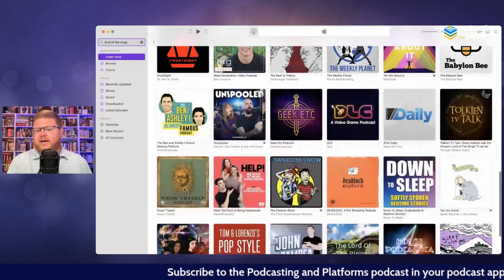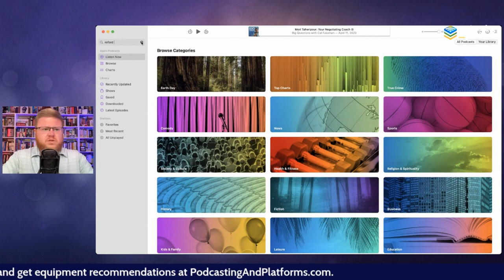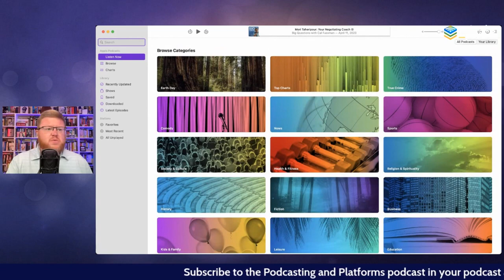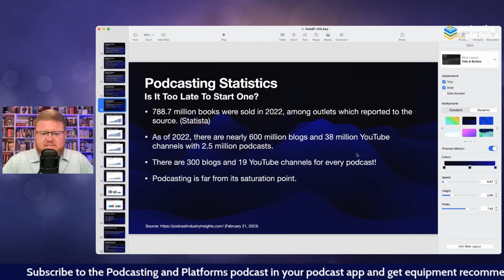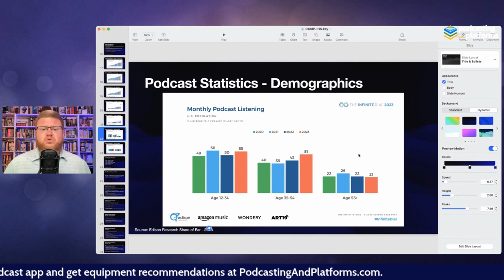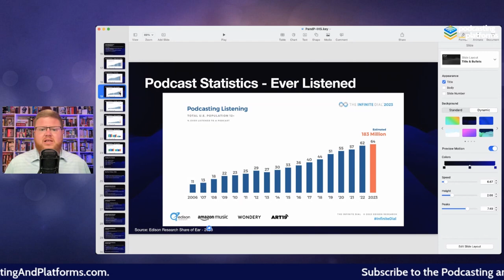Live Q&A: Is It Too Late To Start a Podcast? How Do I Find a Cohost? How Do I Get More Polished?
Chris Spangle discusses the common concern of whether it's too late to start a podcast, how to get the first 100 listeners, and how to find a good co-host.

He shares statistics on podcast growth, active podcasts, and the saturation of different niches. Comparing podcasting to other media platforms, Chris highlights the potential for growth in the industry and encourages listeners to dive in.

He also discusses strategies for growing your podcast audience from zero to a hundred listeners, finding a co-host, and improving public speaking skills for a more compelling listening experience. The key takeaways include:

- Be persistent and promote your content on social media, asking friends and family to listen, and reaching out to other podcasters to be a guest on their shows or invite them to yours.
- To find a co-host, build genuine connections and friendships with like-minded individuals. Explore local meetups, and social media groups, and invite potential co-hosts to participate in your show as a trial run.
- Consider joining Toastmasters or trying open mic standup comedy to improve public speaking skills. Practice makes perfect, so keep experimenting and refining your style behind the scenes.

Dale then asks about bridging the gap between entertainment and self-improvement within a Christian context. They explore the importance of having a clear mission statement and central theme for a podcast while also considering how to combine humor and serious content effectively. Listen in as they brainstorm potential podcast titles, too.

Find the links to the recommended equipment in The Toolbox.

Be sure to grab your guide to launching a podcast